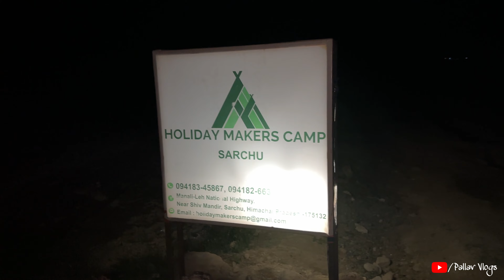BaralachaLa की चढ़ाई बहुत ख़तरनाक है ।। Darcha To Bara Lachila To Sarchu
My Channel is based in Vlogs , Pranks , Challenges , Latest knowledge and many more .

Here is my Other Social Media Handles-

8277237

chandigarh manali highway
chandigarh manali highway status today
chandigarh manali highway landslide
chandigarh manali highway news
chandigarh manali highway latest news
chandigarh manali highway accident news
chandigarh manali highway tunnel
chandigarh manali highway update
chandigarh manali highway project
chandigarh mandir
chandigarh mandi
chandigarh mandir video
chandigarh mandi live
chandigarh mandi tunnel
chandigarh mandi ki video
chandigarh mandi tamatar ka rate
chandigarh to ladakh road trip
chandigarh to ladakh bike trip
chandigarh to ladakh
chandigarh to ladakh bus
chandigarh to ladakh by car
chandigarh to ladakh road trip by bike
chandigarh to ladakh flight
chandigarh to ladakh bike trip cost
chandigarh to ladakh bike rental
manali mall road
manali mall road shopping
manali mall road today news
manali mall road hotels
manali mall road today
manali mall road food
manali mall road snowfall
manali mall road flood
manali mall road street food
manali mall road night view
manali
manali trance
manali trip
manali song
manali trance song
manali vlog
manali flood video
manali flood today
atal tunnel
atal tunnel video
atal tunnel today
atal tunnel snowfall
atal tunnel to rohtang pass
atal tunnel vlog
atal tunnel live
atal tunnel rohtang
atal tunnel rohtang snowfall
leh ladakh status
leh ladakh song
leh ladakh airport
leh ladakh news today
leh india
leh indian army
leh indian air force base
leh india airport
leh india news
india leh china buaina thar ber
leh ladakh indian army
india leh china chanchin thar ber
india leh ladakh
india leh china ralthuam khaikhinna
darcha to padum road
darcha to shinkula
darcha to zanskar
darcha to padum
sarchu to leh
darcha to sarchu
darcha to baralacha
darcha to gobo rangjon
darcha to purne
sarchu to leh road
sarchu himachal pradesh
sarchu
sarchu to leh
sarchu ladakh
sarchu night stay
sarchu to pang road
sarchu camp
sarchu stay
sarchur
baralacha pass
baralacha pass today
baralacha pass in june
baralacha pass in may
baralacha pass story
baralacha pass latest update
baralacha pass in october
baralacha pass horror story
baralacha pass today news
baralacha pass in april
baralacha pass
baralacha madhumas
baralacha pass today
baralacha bailgada
baralacha madhumas song
baralacha
baralacha la pass leh ladakh
baralacha pass story

Pallav Vlogs